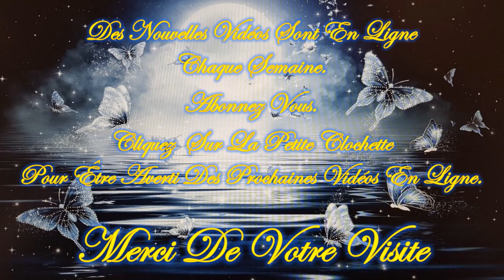❤️🕯️Message Intemporel de ce Vendredi 16 Août 2024 🕯️❤️ Je t'invite à le découvrir💚🌹🌹🌹